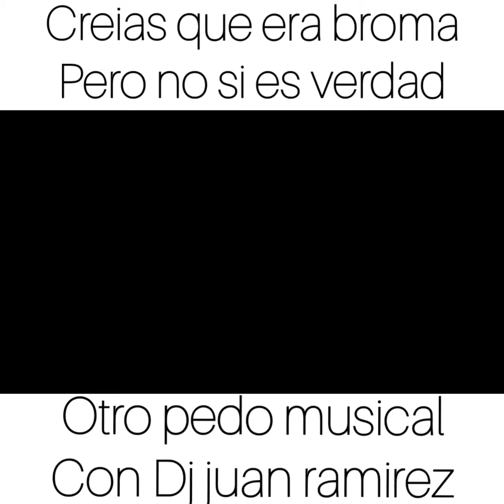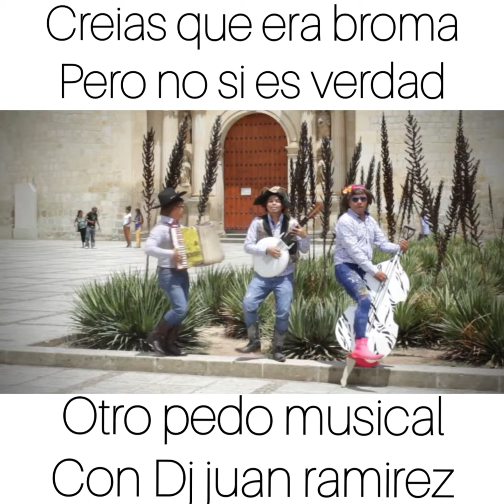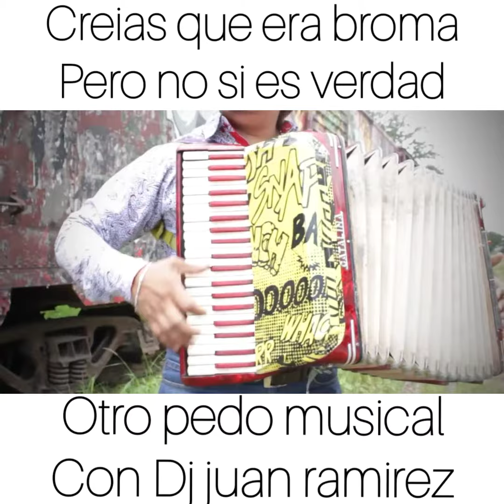Frijoles de la sierra otro pedo musical